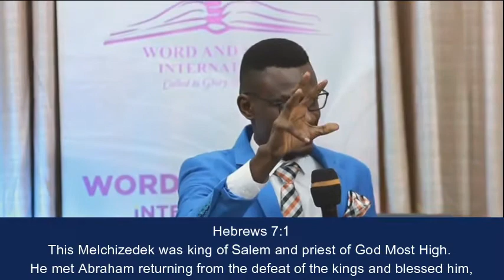I Am a King-Priest Pt 2 | This message is a must watch.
Aaron’s priesthood was that of the earth but Jesus was made our High Priest forever. And if we have become just like him, our kind of Priesthood is higher and it’s forever.

Jesus’ kind of priesthood is after the order of Melchizedek who is referred to as King of Salem. Hebrews 7:1

Imagine a King, with all this power and authority, crying over a financial situation e.t.c.

You have been made a King so that as a Priest unto God, your words will be powerful because where the word of a King is, there is power. Ecclesiastes 8:4

So when you enter into prayer, know that a King has entered to have a chat with The Father.